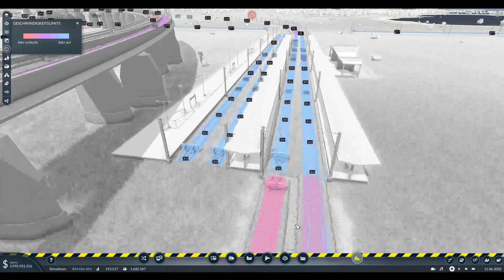#068 - Neuer Bahnhof für Lahnstein Teil 2 XXL 🚄 Let's Play Transport Fever 2 - TPF2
Endlich ist der neue Teil der fantastischen Simulationsreihe Transport Fever erschienen. Begleitet mich auf die Reise durch die verschiedenen Epochen der Transportwirtschaft in malerischer Kulisse.